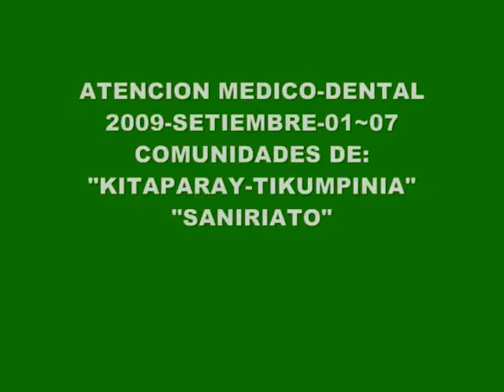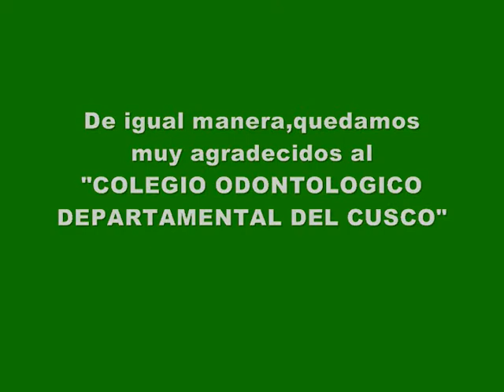MANAWANAQ-KITAPARAY, SANIRIATO,ATENCION MEDICA 2009 09 1~7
ATENCION VOLUNTARIA, MEDICO-DENTAL A LAS COMUNIDADES DE  KITAPARAY Y SANIRIATO,
REALIZADA POR EL GRUPO MANAWANAQ